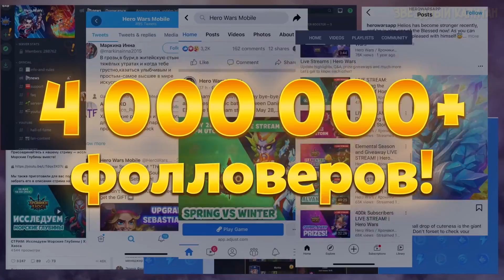Призрак Зескер из мультсериала Бен 10 (прошлое, способности, характер, цели)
Качай Хроники Хаоса бесплатно по ссылке ✅ и забери сундук с секретным героем, доступный только следующие 30 дней 🔥

В данном видео я расскажу вам про Зескера, который был показан в мультсериале Бен 10 / Бен Тен. Хотите больше монстров и пришельцев из этой вселенной – ставьте палец вверх.